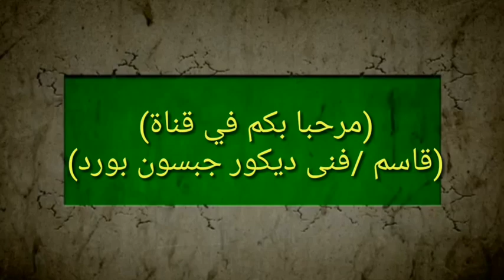أسهل طريقه لرسم ورده خماسيه الاضلاع علي الجبسون بورد بطريقه سهله جدا للمبتدئين من /قاسم اسيوط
ده الرابط الجزء الاول

طريقه رسم ورده خماسيه تصميم ورده/كيف ارسم ورده خماسيه الاضلاع الديكور الجبس تقسيم الدائره/طريقه رسم جميع اشكال الجبس/ازاي ارسم ورده بالجبسون بورد/
كيف ارسم ورده ديكور الجبس تعلم كيفيه تصميم او هندسه/كيف ارسم ورده خماسيه الاضلاع ديكورات جبس تقسيم الدائره الى/طريقه رسم ورده بتجبش جبسون بورد/شرح مبسط   لرسم ورده على سقف غرفه/كيف ارسم ديكور ورده تعلم كيف تصميم ديكور الجبس/تصميم ورده بتبص على السقف
اشكال ورده جبس بورد/رسم ورده خماسيه/اسقف جبسون بورد حديثه/جبسون بورد للاسقف/كيفيه عمل ديكور الجبس/رسم جبسون بورد  ريسبشن/طريقه لرسم قلب جبسون بورد/
رسمت جبس  /طريقه رسم ورده علي الجدار. /رسم ورده علي الحائط/رسم بالجبس على الجدران/
أسهل طريقة لعمل ورده خماسيه/ ازاي ارسم على الجبس بورد/
احدث الديكورات الجبس بورد 2020

جبسون بورد 2020,طريقة تركيب الجبس بورد,
طريقه تركيب الجبس بورد للمبتدئين,
تعلم تركيب جبس بورد,
طريقه تركيب الجبسون بورد,
تعلم تركيب الجبسون بورد,
طريقة تركيب جبس بورد للاسقف,
طريقة تركيب الجبسون بورد للاسقف,
شرح تركيب جبس بورد,
شرح كيفية تركيب جبس بورد,
تعليم تركيب جبس بورد,
طرق تركيب جبس بورد,
طريقه تركيب جبس امبورد,
تعليم تركيب الجبس بورد للمبتدئين,
تعلم تركيب الجبس بورد,
تعليم تركيب الجبس بورد,
شرح طريقة تركيب الجبس بورد,
كيفيه تركيب الجبسون بورد,
تعليم تركيب الجبسون بورد,
طريقة تركيب الجبس بورد بالصور,
طريقة تركيب جبسون بورد,
شرح تركيب الجبسون بورد,
طريقة تركيب الجبس بورد على الجدران,
طريقة تركيب الجبس بورد للجدران,
طريقة تركيب الجبس بورد في السقف,
طريقة تركيب الجبس بورد للاسقف,
تعلم طريقة تركيب الجبس بورد,
طريقة تركيب زوايا الجبس بورد,
طريقة تركيب جبس بورد بالصور,
شرح تركيب الجبس بورد
جبسون بورد اسقف,
جبسون بورد غرف نوم,
جبسون بورد شاشات,
جبسون بورد حوائط,
جبسون بورد غرف نوم 2020,
بيت نور جبسون بورد,
جبسون بورد معلق,
جبسون بورد مودرن,
جبسون بورد مكاتب,
جبسون بورد للتلفزيون,
جبسون بورد للشاشات,
كيفية عمل جبسون بورد,
كيفية تركيب جبسون بورد,
جبسون بورد في الصاله,
طريقه عمل جبسون بورد,
عمل ديكورات جبسون بورد,
جبسون بورد صاله,
صنايعي جبسون بورد

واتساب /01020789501